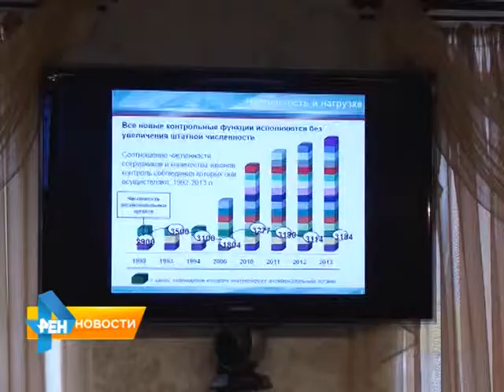Зам руководителя Антимонопольной службы России прибыл в Саратов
С двухдневным визитом в области побывал Александр Кинев. У него запланировано сразу несколько встреч и мероприятий. Так, он провел лекцию для студентов юридической академии, а также выступил с речью на совещании с представителями
правоохранительных структур. Материал вышел в эфир 23 апреля 2015 года.